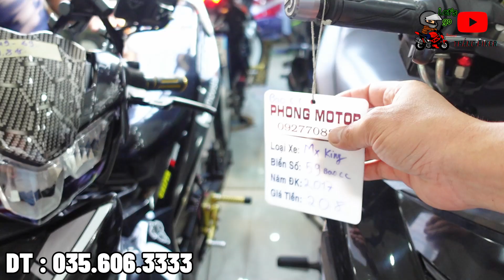Thanh Lý Lô Xe Máy Cũ Giá Rẻ Winner X , Satria ,Future 125 , MX King ,Exciter 150 , Sirius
DC : 64 Nguyễn Tri Phương - Dĩ An - Bình Dương